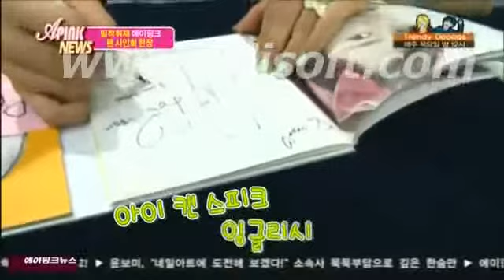Clips of K-Pop Idols Speaking English (Part 2)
Sorry about the stupid website on the screen :x